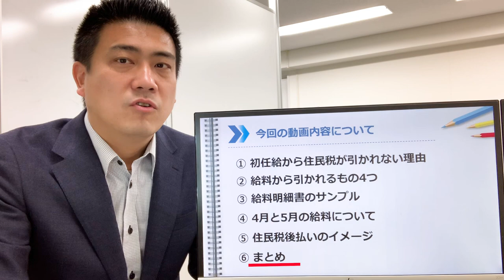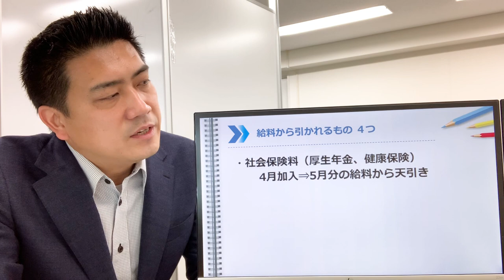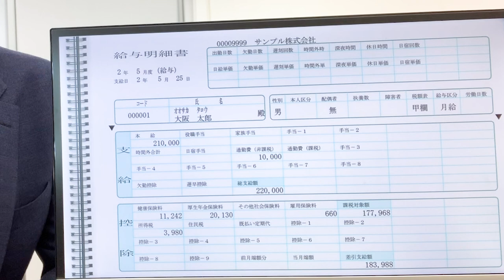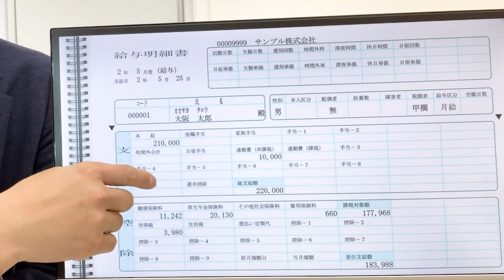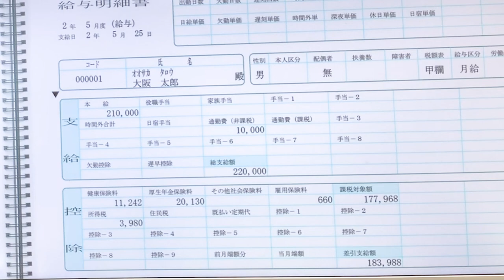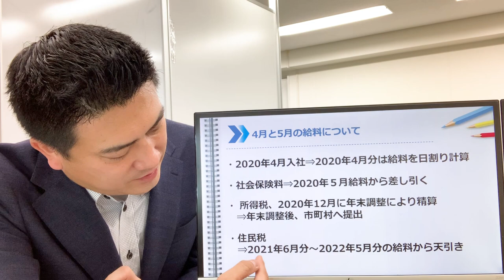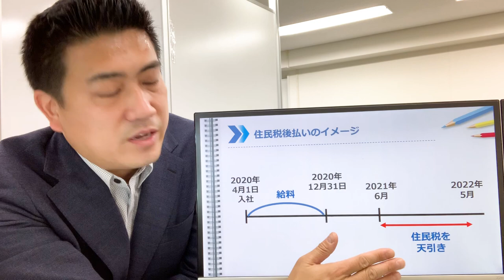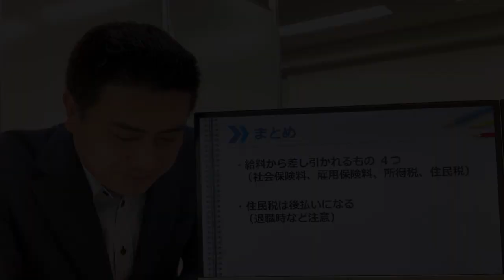新入社員の初任給！引かれるもの/給料明細の見方【特別徴収の住民税】/大阪の税理士が解説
住民税の仕組みや給料明細の見方を解説。
初任給から引かれるものは？

【動画の目次】
0:00 新入社員の初任給！引かれるもの/給料明細の見方【特別徴収の住民税】
0:33 今回の動画内容について
0:54 初任給から住民税が引かれない理由
1:10 給料から引かれるもの4つ
3:42 給与明細書のサンプル
5:57 4月と5月の給料について
7:42 住民税後払いのイメージ
8:04 まとめ

★ 税務顧問のご相談、個別コンサルティングはこちら
★ 会社設立シミュレーション（20秒で入力できます）

起業家が知っておかないといけない、
お金の事、節税やビジネスに関する事、
投資の事などを簡潔に分かりやすく解説しています。